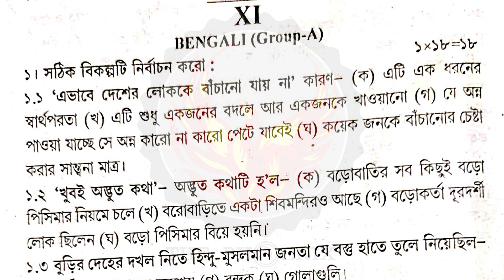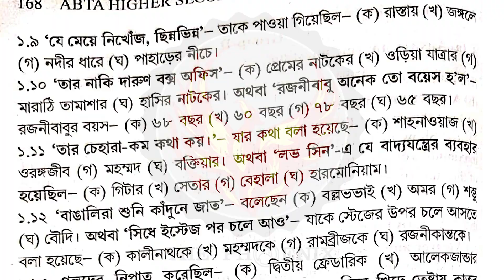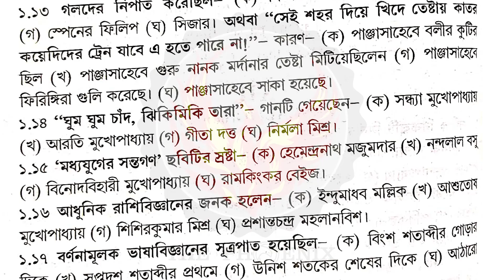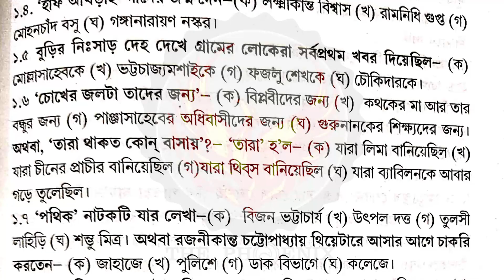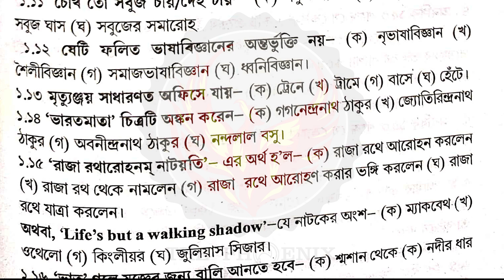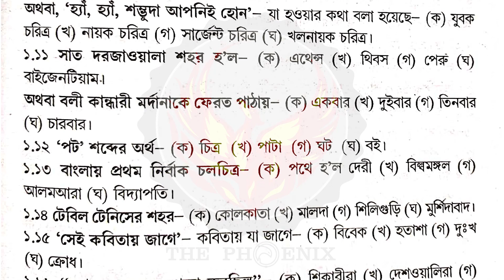HS ABTA Test Paper 2023 Bengali MCQ Solved | EP 3 | Ranajit Sasmal | The Phoenix